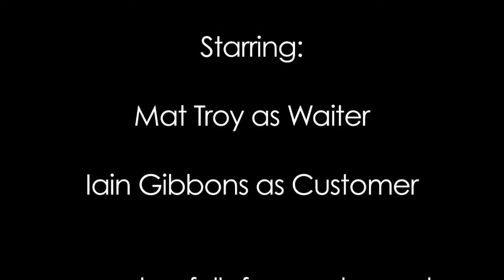Standards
Part of A Box Full of Animals

Written by:
Mat Troy

Starring:
Mat Troy - Waiter
Iain Gibbons - Customer